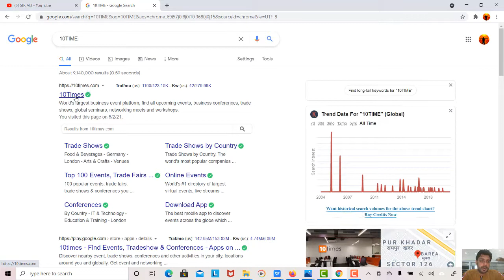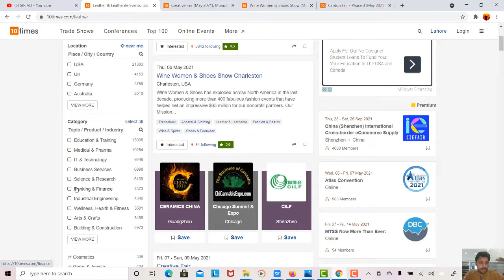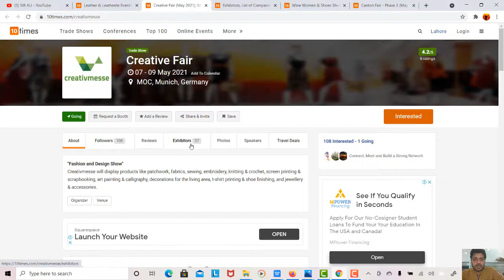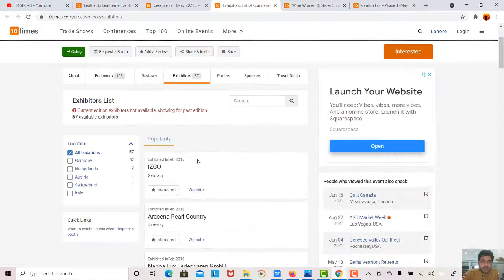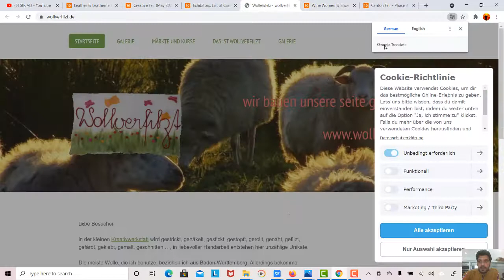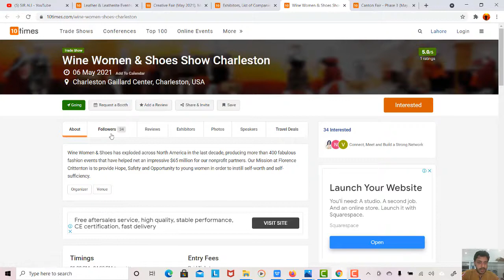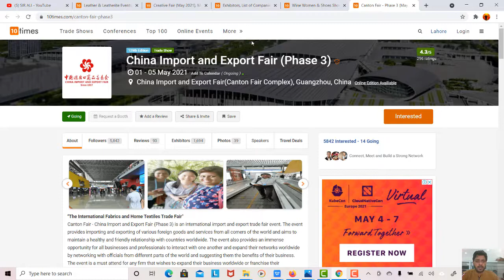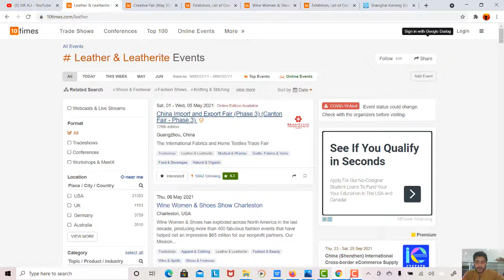HOW TO FINDCUSTOMERS CLIENTS PARTY FOR EXPORT BUSINESS FROM EXIBITIONS